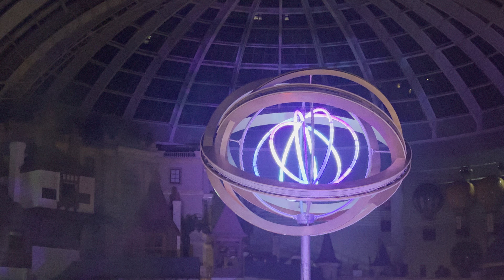[4K] 2024.04.26 최초공개! 롯데월드 35주년 월드 오브 라이트 (World of Light) 야간 퍼레이드 풀영상 (첫공연)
[ PREPARING ]
00:00 실내 포그 분출
01:00 5분 전 한국어 안내방송
01:42 5분 전 영어 안내방송

[ PRE SHOW ]
02:20 프리쇼
05:47 공연 시작 한국어 안내방송
05:58 공연 시작 영어 안내방송

[ OPENING ]
06:03 로데뜨 등장
06:17 오프닝 1 - 공연 소개
08:21 오프닝 2 - 조명 ON
09:09 오프닝 3 - 플로트카 등장
09:25 더 라이트 오브 더 하트 조명 ON

[ PARADE MODE - IN ]
09:31 Part 1 빛의 축제
11:16 Part 2 빛의 열정
12:41 Part 3 빛의 아름다운
14:20 Part 4 빛의 기적
15:15 Part 5 빛의 즐거움
16:11 Part 6 빛의 행복

[ SHOW STOP ]
17:40 같이 빛을 나눠요
19:40 마음의 빛을 보내줘
23:27 모든 빛이 여기 있어
26:10 불꽃놀이

[ PARADE MODE - OUT ]
26:35 언더라인 1 (일렉트리컬 락 버전)
29:43 언더라인 2 (플룻 버전)
32:51 언더라인 3 (일렉트리컬 락 버전)

[ POST SHOW ]
36:00 포스트 쇼